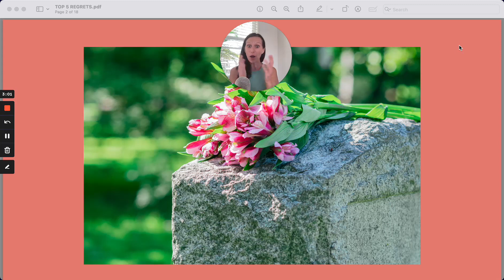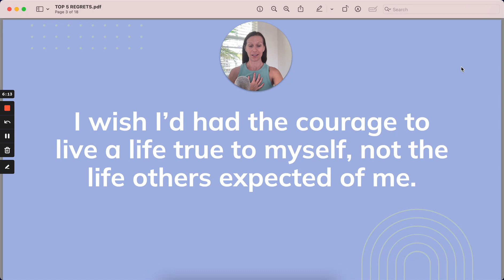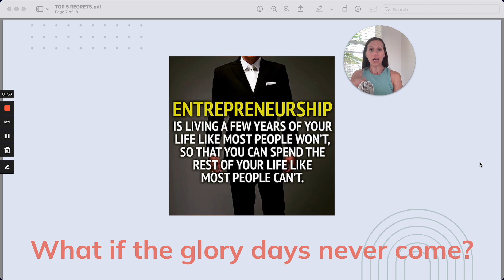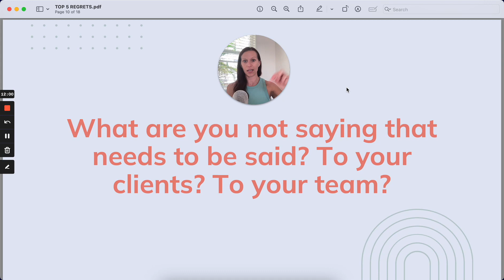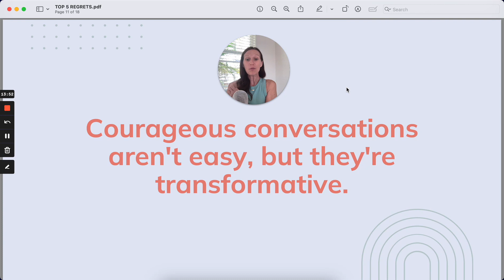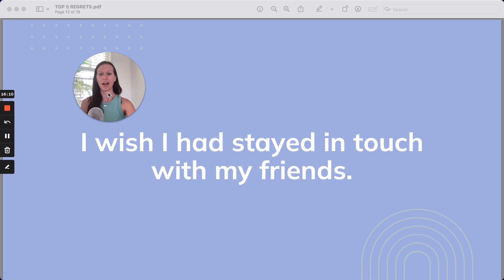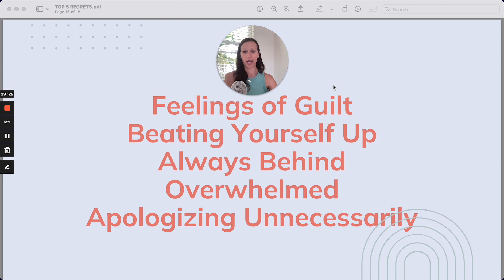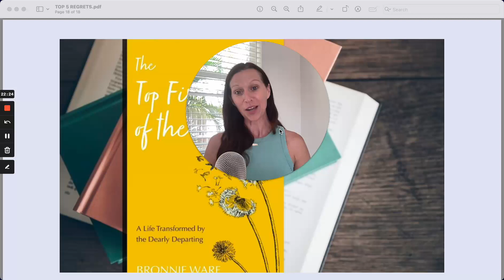Top 5 Regrets of the Dying: What Entrepreneurs & Business Owners Can Learn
Contemplating our own mortality and the way we're actually living our life can be eye-opening. Take it from hospice nurse and author Bronnie Ware of “Top Five Regrets of the Dying”. She would ask her patients about their biggest lessons from this life on Earth, and she heard some common themes:

"I wish I'd had the courage to live a life true to myself, not the life others expected of me."
"I wish I hadn't worked so hard."
"I wish I'd had the courage to express my feelings."
"I wish I had stayed in touch with my friends."
"I wish that I had let myself be happier."

As entrepreneurs, it's not uncommon to fall into the trap of feeling pressured to prioritize your business above all else, while your life and relationships may suffer.

This book is your reminder to pour just as much energy into your life as you do your business. To enjoy the fruits of your labor NOW, because those future days aren't guaranteed.

You can have a flourishing business and a wildly fulfilling life.

Both. And.

Interested in what Sustainable Success looks like? It's how we coach entrepreneurs and business owners to build their businesses.

Ready to build your business “The Sustainable Way”?

👉Interested in Business Coaching?